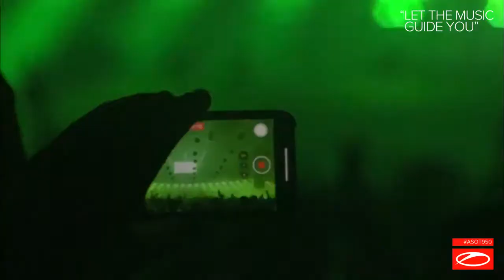Aly & Fila plays Craig Connelly & Factor B - Tranceatlantic @live at ASOT950 Utrecht